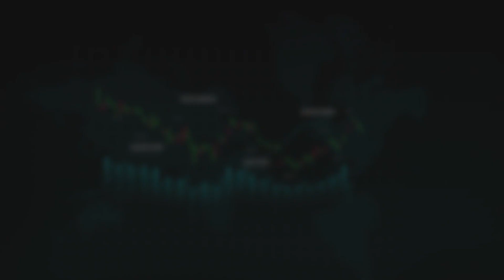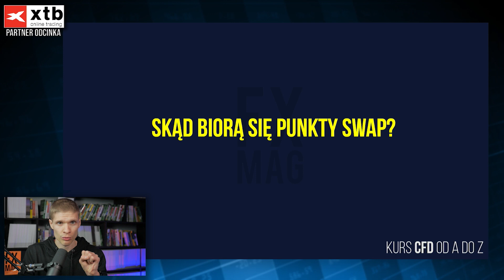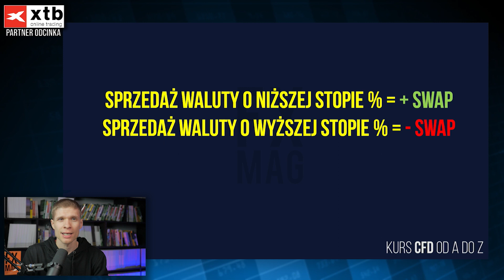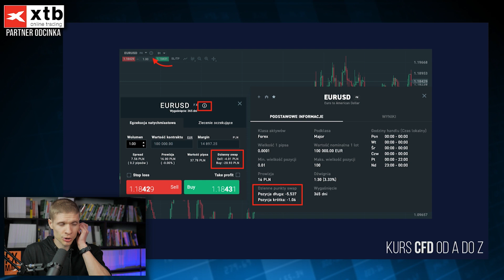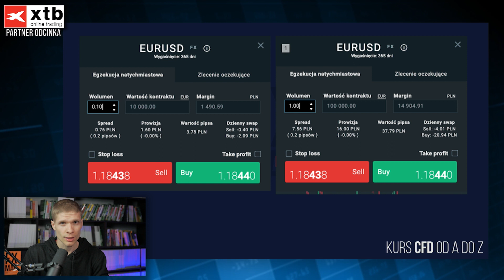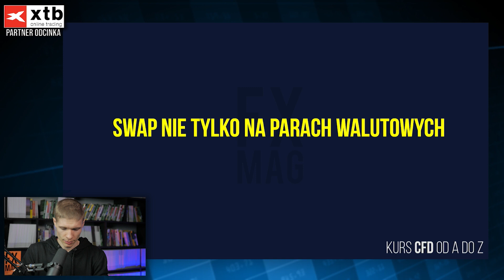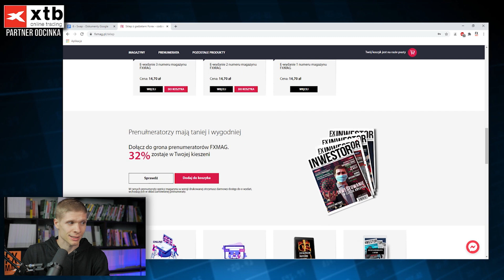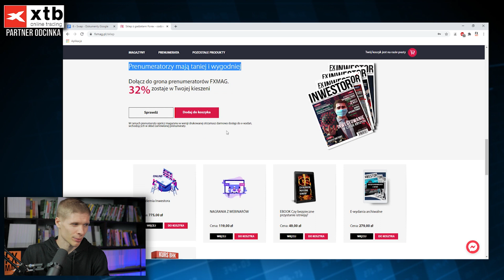Za co płacisz co noc (czasem trzykrotnie) i nawet o tym nie wiesz?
Darek Dziduch zaprasza na szósty odcinek Kursu CFD od A do Z.
Dowiesz się:
- czym jest swap przy kontraktach CFD?
- kiedy punkty swap są dodatnie, a kiedy ujemne?

Kontrakty CFD są złożonymi instrumentami i wiążą się z dużym ryzykiem szybkiej utraty środków pieniężnych z powodu dźwigni finansowej. 80% rachunków inwestorów detalicznych odnotowuje straty pieniężne w wyniku handlu kontraktami CFD u niniejszego dostawcy CFD (X-Trade Brokers). Zastanów się czy rozumiesz jak działają kontrakty CFD i czy możesz pozwolić sobie na wysokie ryzyko utraty pieniędzy.